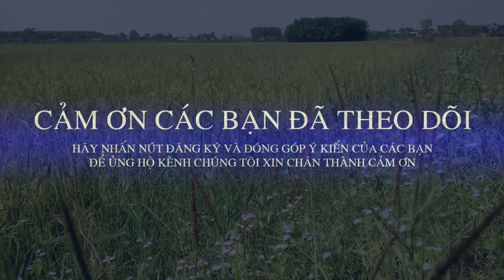DIỀU SÁO DĨ AN - ĐẦU NĂM THẢ DIỀU SÁO [ THUẬN BUỒM XUÔI GIÓ ]